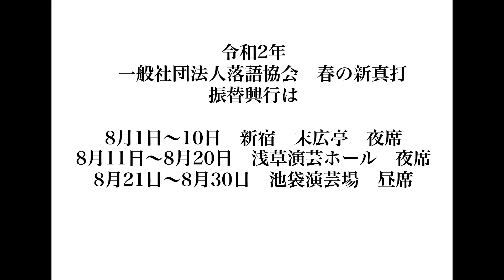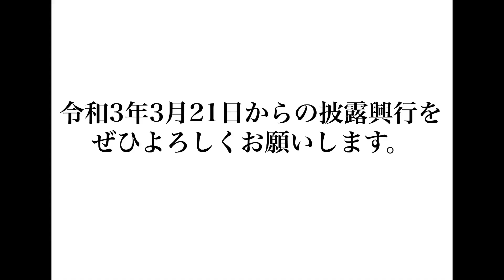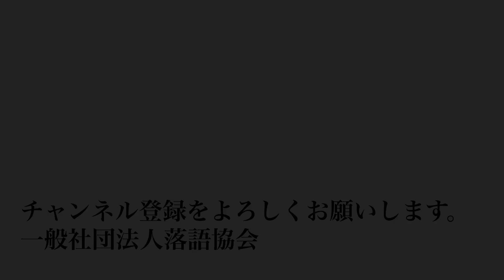令和2年7月1日、都内定席四軒が再開場。会長の柳亭市馬より「超」最新の情報を。(司会は林家たい平)